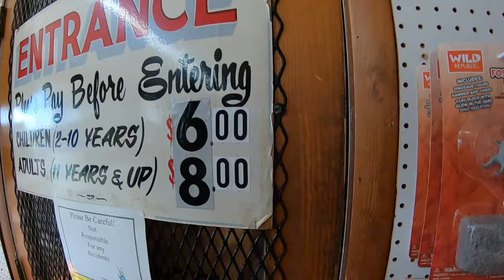2019 08 20 Road Trip Day 03 Caverns